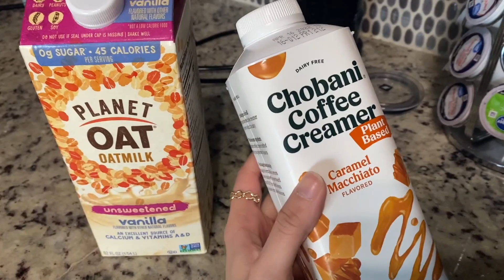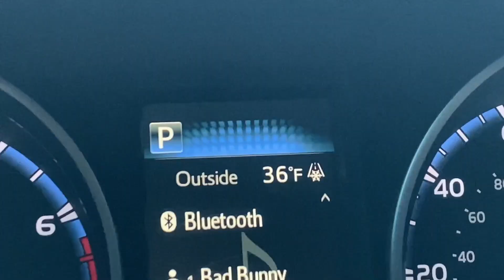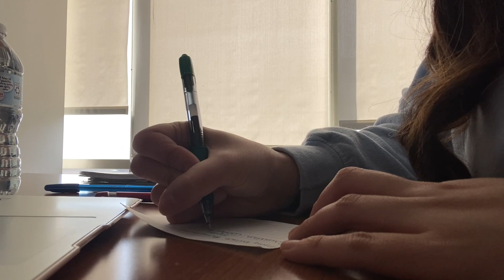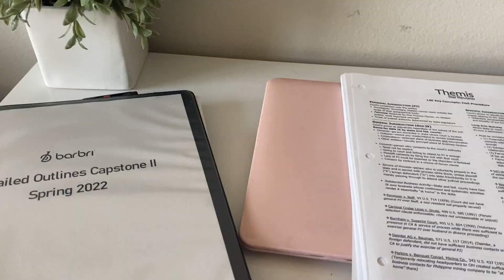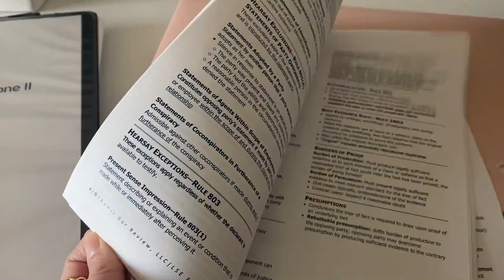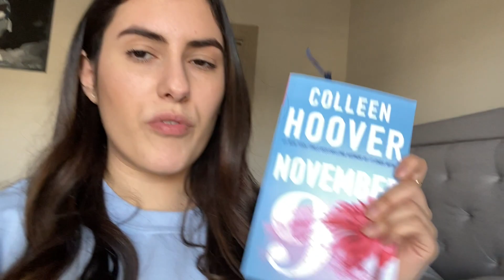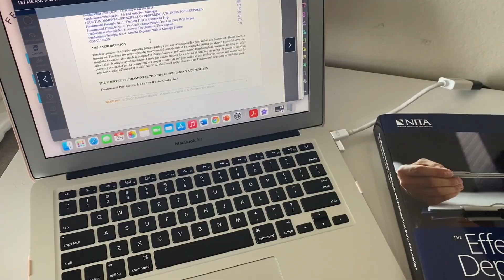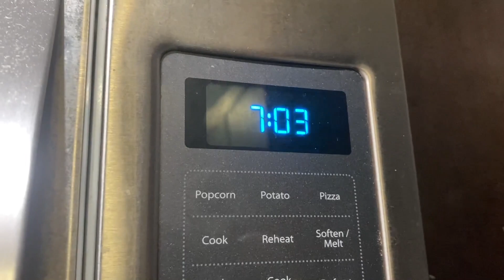DAY IN MY LIFE: LAW SCHOOL MIDTERMS PREP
-Alex

✩ABOUT ME✩:
✩25 Years old
✩Third year Law Student in Texas
✩I have a Bachelors Degree in Political Science